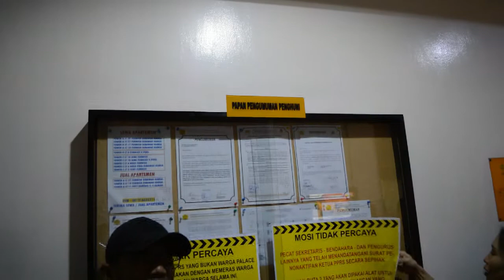Warga Penghuni Apartemen Mediterania Kemayoran Gagalkan Ruta ke-2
Hak Warga Apartemen Mediterania Kemayoran Terdzolimi, Disperum DKI Didesak Kawal Pergub 132/2018

BEKASIPEDIA TV - Upaya pemilik dan penghuni Apartemen Mediterania Palace Residences Kemayoran dalam mencari keadilan terus dilakukan. Pada Jumat (25/1/2019), puluhan warga penghuni menggelar protes untuk menggagalkan Rapat Umum Tahunan Anggota (RUTA) yang digelar di Gedung Integrity Convention Center Mega Glodok Kemayoran lantai 9, Jalan Angkasa Kav. B-6, Kemayoran, Jakarta Pusat. Akhirnya RUTA pun batal dilaksanakan.